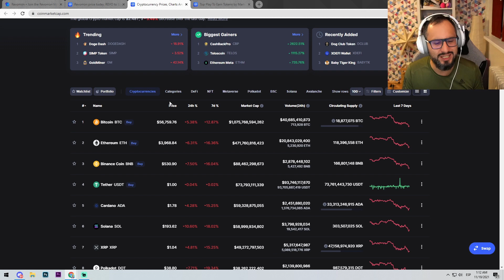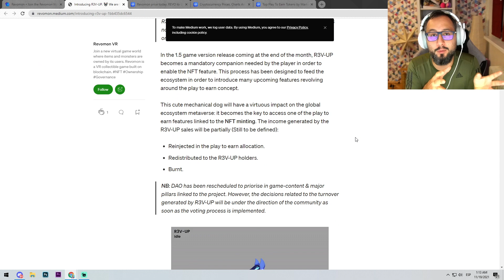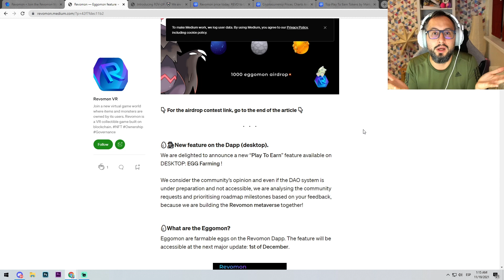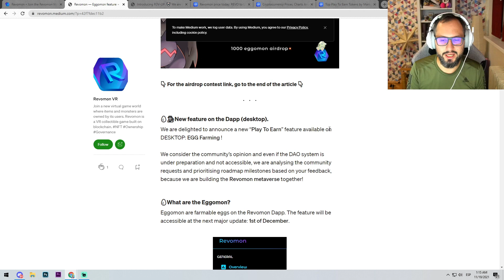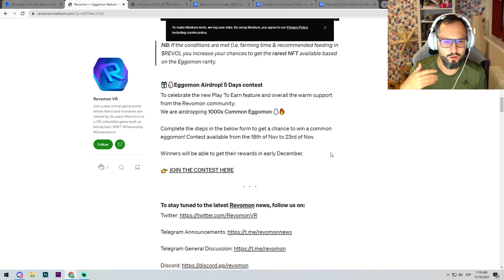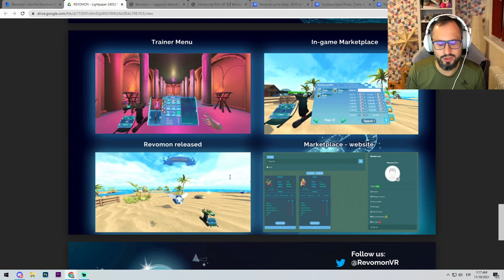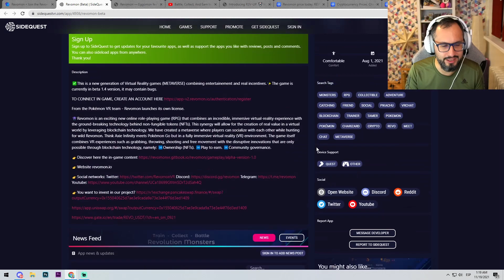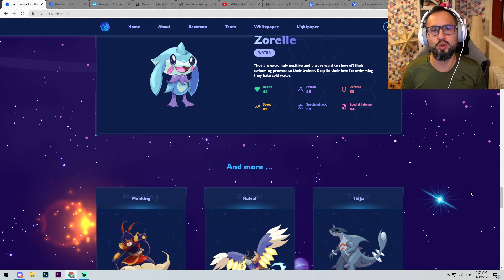EL METAVERSO TIPO POKEMON YA ESTÁ AQUÍ! REVOMON VR